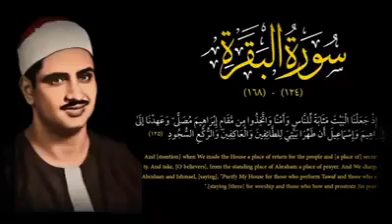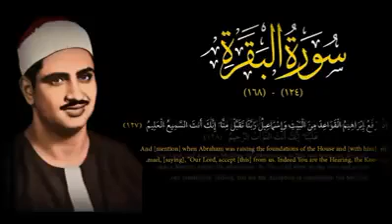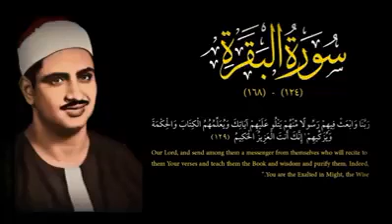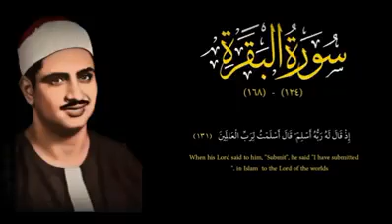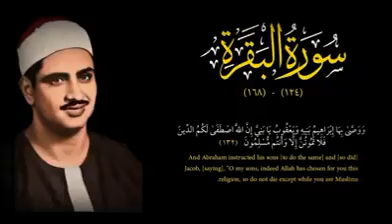Muhammed Sıddık el-Minşavi Bakara Suresi 124-128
Muhammed Sıddık el-Minşavi Bara Suresi 124-128 Ayetleri Muhteşem Okuyuşu